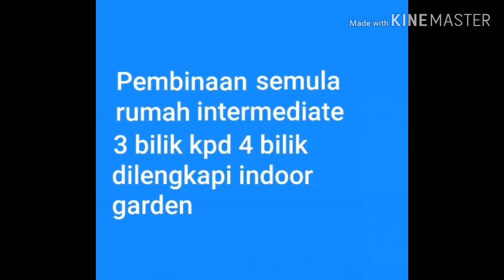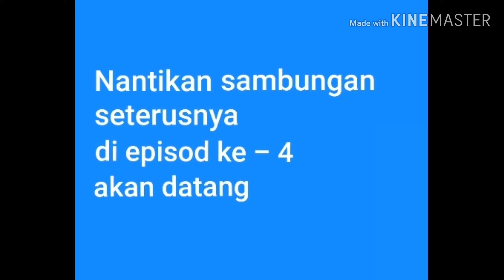Old house new home. Before and after. Episod 3. Home remodel. Pembinaan semula rumah intermediate.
Remodel an old standard house to modern. Rumah lama jadi baru.